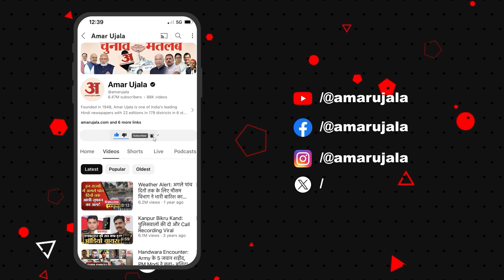Holi 2024: होली में रंग खरीदने से पहले इन बातों का जरूर रखें ध्यान, नहीं तो पछताना पड़ जाएगा!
होली का त्योहार इस वर्ष 25 मार्च को मनाया जा रहा है। एक दिन पहले यानी 24 मार्च को होलिका दहन है। होली का नाम आते ही आंखों के सामने कई तरह के रंग दिखने लगते हैं। रंग बिरंगे चेहरे, पिचकारी लिए बच्चे और अबीर गुलाल एक दूसरे के गाल पर लगाते दोस्त-रिश्तेदार। यही तो होली का एक अन्य अर्थ भी है। बच्चों से लेकर बड़े तक होली को लेकर उत्साहित रहते हैं। बाजार में तरह-तरह के रंग, अबीर गुलाल बिकना शुरू हो गए हैं। होली में रंगों की मांग बढ़ने पर कई तरह के केमिकल युक्त रंग बाजार में मिलने लगते हैं